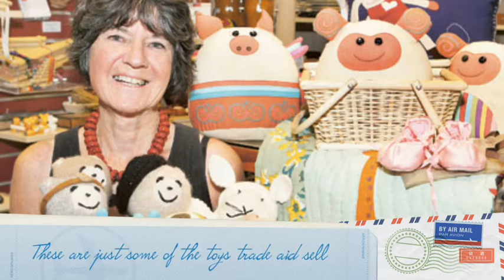Emma J Tradeaid